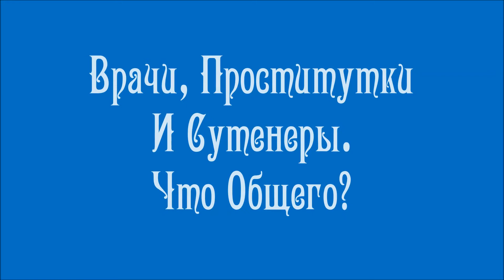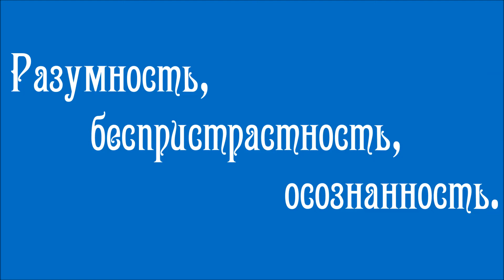Врачи, Проститутки И Сутенеры. Что Общего?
Частная беседа Елены с Куратором проекта "Целительство" о том, что общего между врачами, сутенерами и проститутками с точки зрения Создателей Человечества.

Видео №120